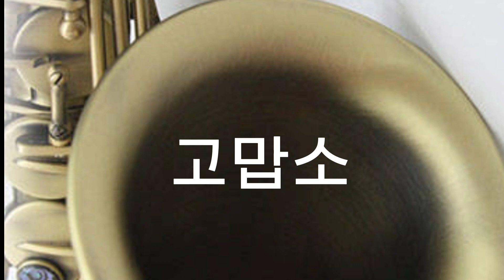고맙소 색소폰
Alto Saxophone연주
색소폰 연주